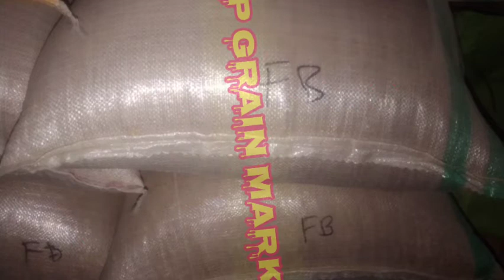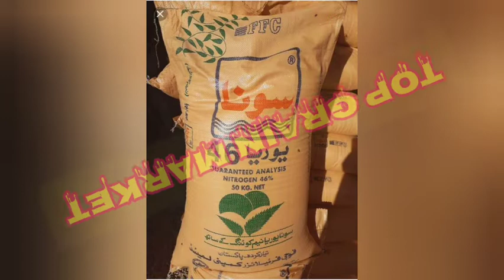TOP Grain Market today report 13 septambar Tuesday details